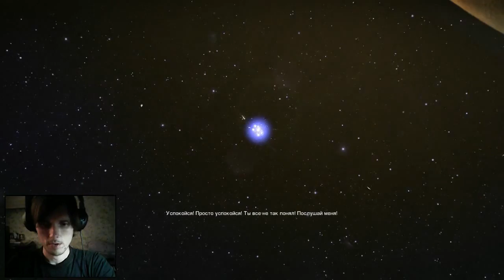Bulletstorm - Предистория.Пррохождение. Эпизод #1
Действие игры происходит в 26 веке. Главный герой, Грейсон Хант — командир отряда «Мёртвое эхо» (англ. Dead Echo), работавшего на Конфедерацию, ныне спился и стал космическим пиратом. Дезертирство произошло после одной из операций, около 10-ти лет назад, во время которой члены отряда узнали, что все это время убивали для генерала Саррано — главнокомандующего Конфедерацией — невинных людей, у которых были те или иные улики против него. Сам же генерал объяснял солдатам, что те убивали врагов народа, бандитов, преступников и т. д. После уничтожения корабля Грея «Мертвое Эхо» встречает сопротивление на планете приютившей его разбитый в хлам корабль.